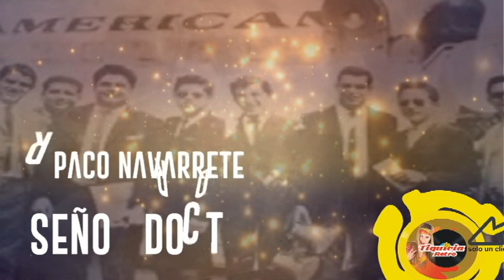SEÑOR DR - PACO NAVARRETE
Hoy les compartimos un muy buen tema grabado por PACO NAVARRETE y SU GRUPO en los años 60s se llama SEÑOR DR un muy buen tema que recordamos aquí en TIQUICIA RETRO.